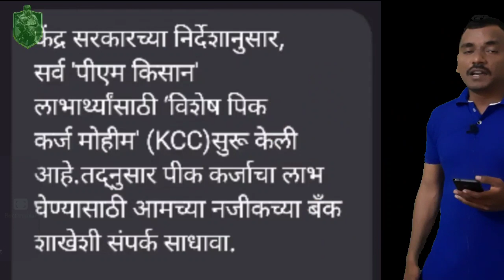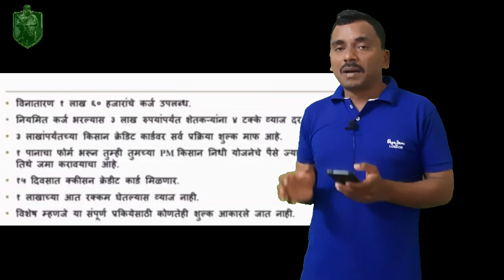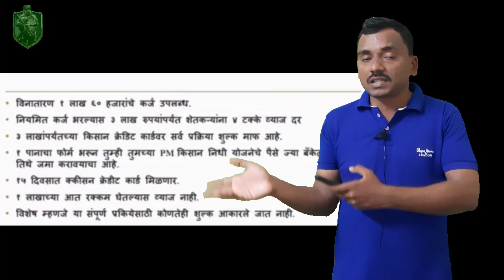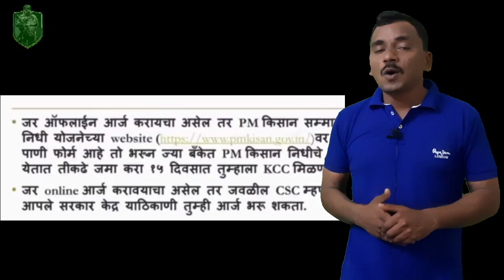किसान क्रेडिट कार्ड कसे बनवावे | एक लाखापर्यंत बिनव्याजी कर्ज | Apply Kisan Credit Card Online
what app दररोज नवनवीन नोकरीची माहिती - 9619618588    या नंबर ला मेसेज करा किसान क्रेडिट कार्ड कसे बनवावे | एक लाखापर्यंत बिनव्याजी कर्ज  | Apply Kisan Credit Card Online |

सर्वात महत्वाचं =🆂🆄🅱🆂🅲🆁🅸🅱🅴

🙏, धन्यवाद.

मित्रानो तुम्ही या विडिओ मधून तुम्ही बघू शकता किसान क्रेडिट कार्ड कसे मिळवावे आणि त्याचे फायदे काय या बद्दल थोडक्यात माहिती सांगण्याचा प्रयत्न केला आहे
मित्रानो त्या साठी विडिओ पूर्ण बघा आणि असे अजून विडिओ पहाण्यासाठी चॅनेल subscribe करा आcsc,विडिओ आवडला तर like करा आणि पुढे कोणत्या प्रकारचे विडिओ बघायचे आहेत हे कंमेंट मध्ये नक्की सांगा मनापासून आभार धन्यवाद. 🙏

Telegram Id
फौजी महाराष्ट्राचा